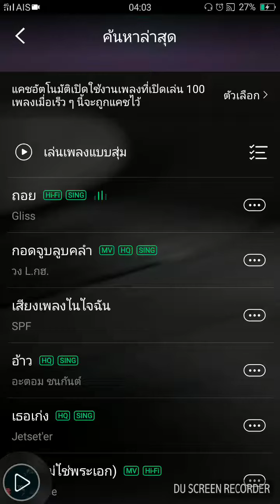กอดจูบลูบคลํา [ L.ก.ฮ - Drum cover ]